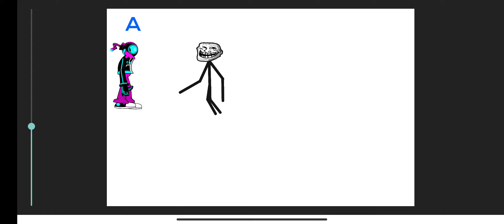neon whitty vs trollge/trøllgę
neon whitty by:neon whitty

TROLLGE by:bfbtale universe René and me

trollface by: BfBtale universe ™

universes by:me